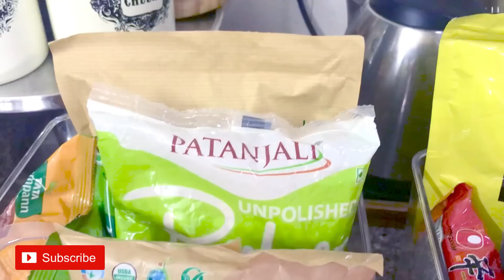Simple Habits That Help You Keep A Clean Kitchen || Habits For All Time Clean & Organised Kitchen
Hello  Everyone!!
In this video, I have shared  my few kitchen cleaning habits which keeps my kitchen clean & organised. I hope you all will like the video.

AMAZON STORE:

PRODUCT LINKS:
Air tight containers
Anti slip kitchen mat
Masala box

Pan organiser
Chai & Cheenu containers

Cleaning Products:
Microfiber cloth: Scotch-Brite Fabric Scrub Cloth...

All purpose surface cleaner: Kolan Organic Eco-Friendly...

Kitchen cleaner

Vacuum cleaner
Spin mop